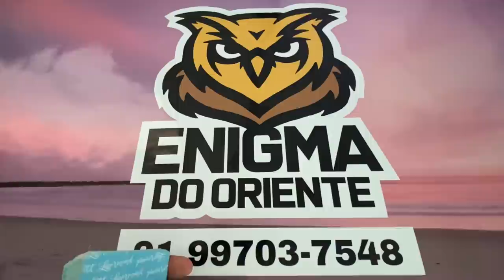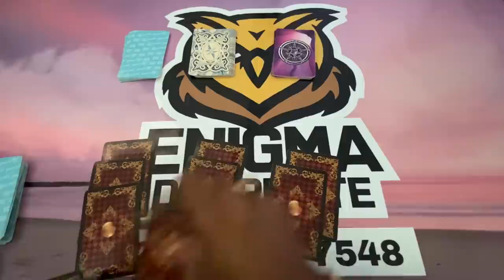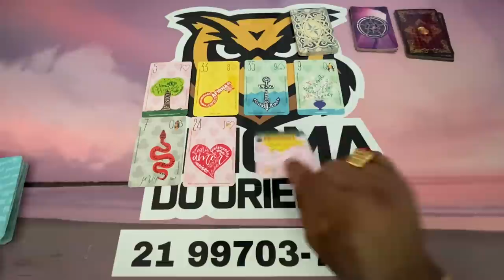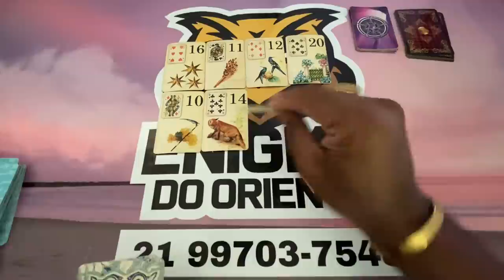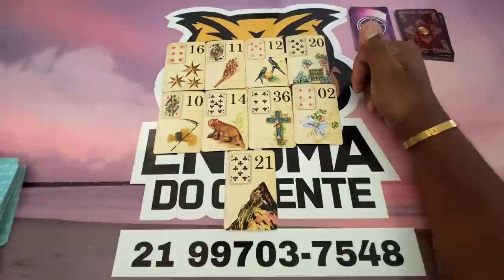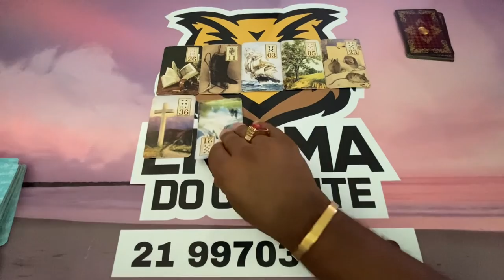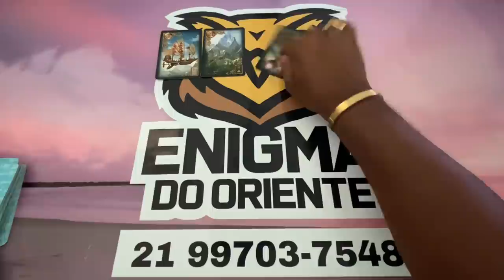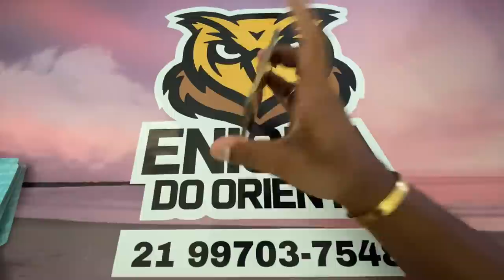ELE HOJE EM RELAÇÃO A VOCÊ! !!💘 [ Tarot Responde ] Tarô [Tarô ] Tarot